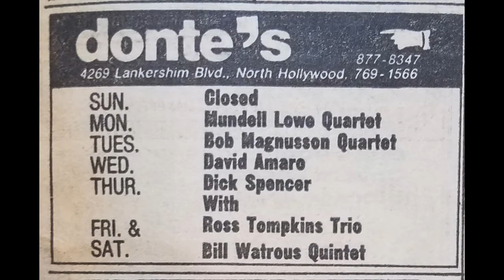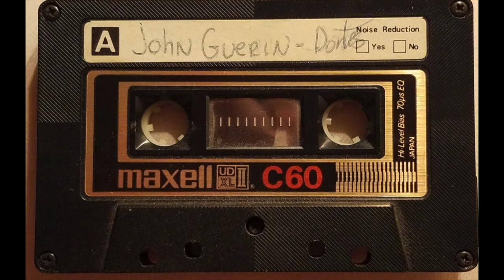John Guerin & Friends Live at Donte's June 21, 1980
John Guerin & Friends at Donte’s Jazz Club

I know I wrote that it took place on June 21 1980, but it may actually have been a year earlier.  Either way it was an evening of heavyweight musicianship.  Larry Carlton on guitar, Russell Ferrante on keyboard, and Pops Popwell on bass.

I remember I went to this show with my friends Kevin and Maria, and when we got to the club early we found that most of the tables were reserved so they let us sit at the bar even though we were under age.  We sat directly across from the bandstand, but being at the bar there are sounds such as clinking glasses and cash registers that don’t generally lend themselves to recorded music.  I was making a bootleg recording and I knew that I should be quiet but the people around me didn’t seem to understand the idea when one pays a cover charge to see famous musicians, one should keep their mouth shut and let the other people enjoy the music.  At one point people started crowding and standing in front of us blocking our view so we bought a pack of cigarettes and lit them up and started blowing smoke in their faces.  They moved rather quickly.

The band played 6 tunes in the hourlong first set, and I only knew one of them…song 4, The Imperial Strut, written by Russell Ferrante.  I first heard it played in September 1977 with John and Russell with Robben Ford on guitar and Chuck Domanico on bass.  If anyone out there knows the names of the other tunes let me know.  While everyone is playing great, Larry’s playing on songs 2 and 5 is outstanding.

This is a 41 (or 42) year old cassette from my vast bootleg archives and the recorder was a small portable that I borrowed from a friend.  It is presented here in glorious mono.  Enjoy.